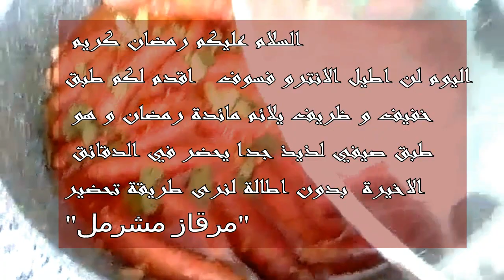تحضير مرقاز مشرمل في اقل من ربع ساعة بذوق رائع